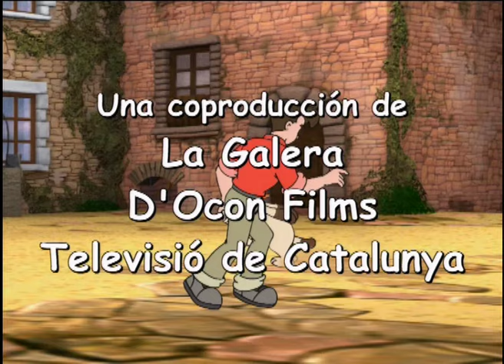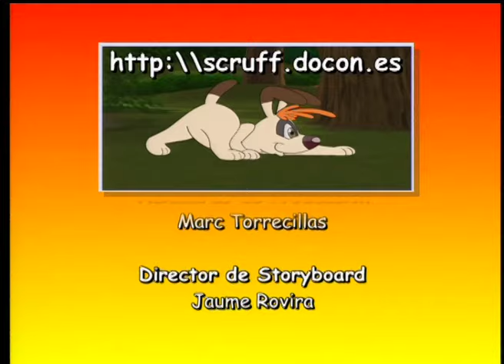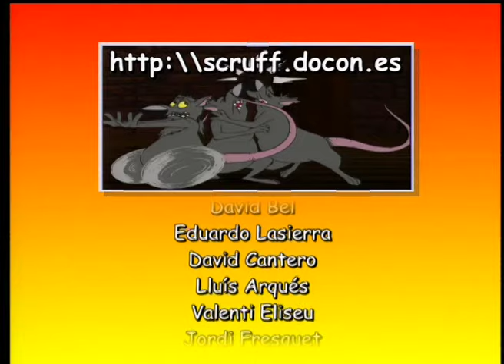Scruff: Se busca casa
El dueño de una tienda de animales regala un perrito sin raza ni pedigrí a una familia. Cuando se lo llevan de picnic, el perrito se pierde en el bosque, donde se tiene que enfrentar con los peligros de un mundo que empieza a descubrir hasta que encuentre unos nuevos amos...